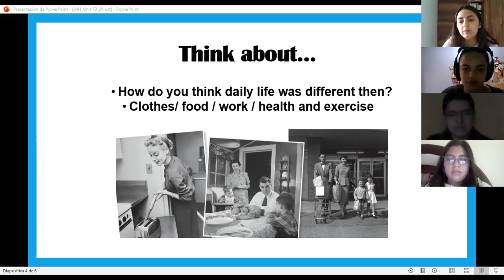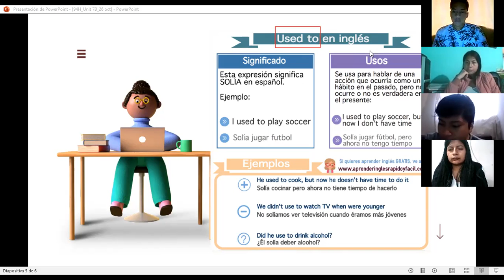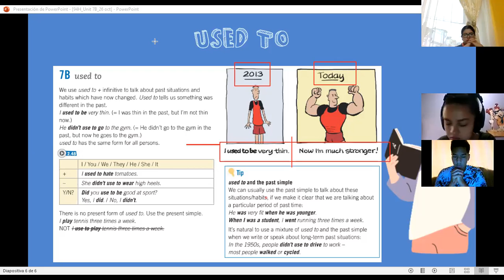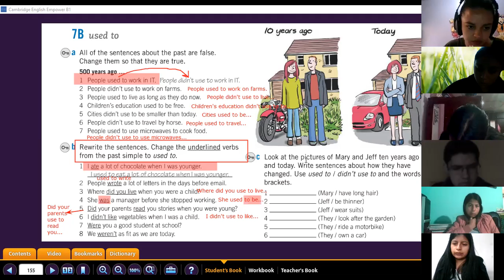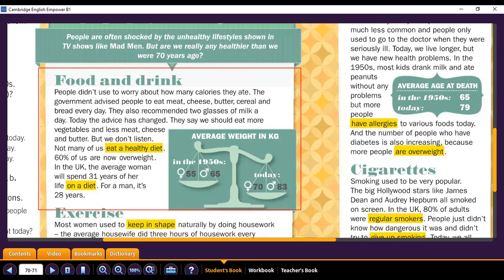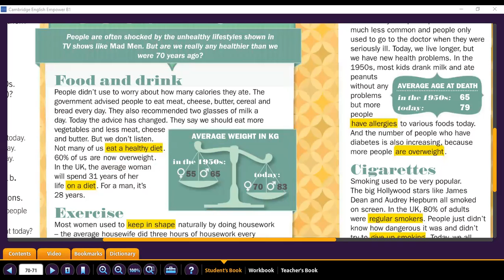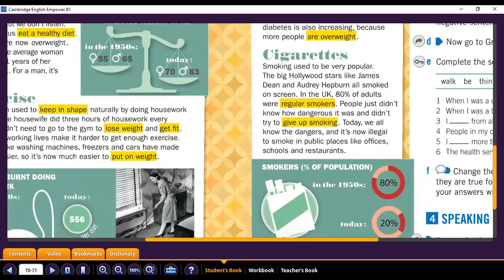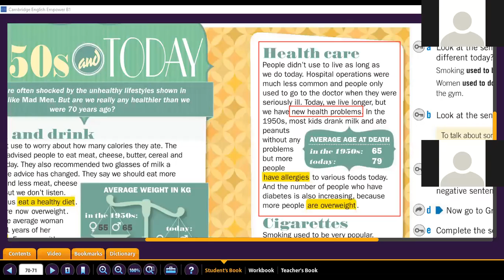94H_Unit 7B_26th Oct class